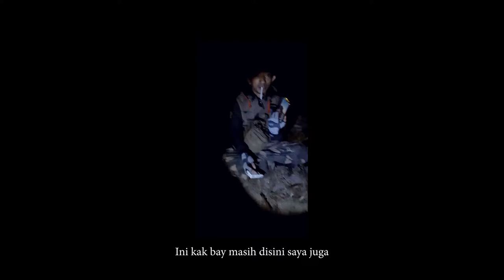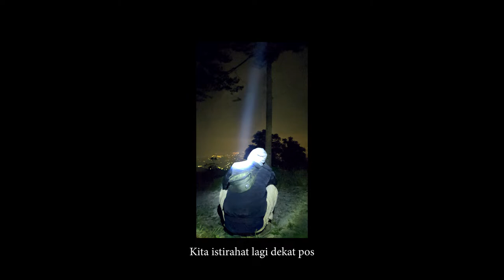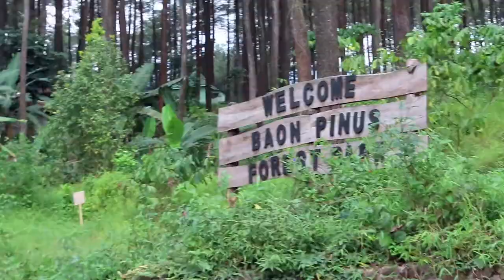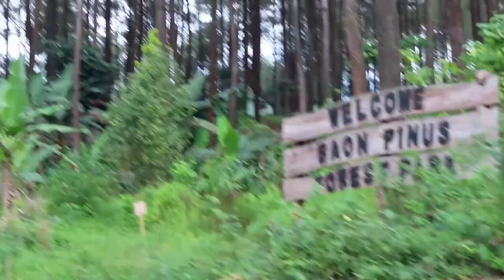TERJEBAK BERJAM-JAM DI TENGAH HUTAN GARA-GARA BISON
Semua bermula dari motor "Bison" yang mogok
akhirnya semua plan berubah, niatnya mau ngecamp malah
terjebak berjam-jam ditengah hutan